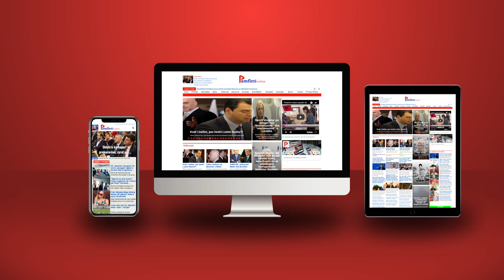Shqiptarët, populli më unik në botë; me tre fe të mëdha, dhe me një tolerancë fetare absolute